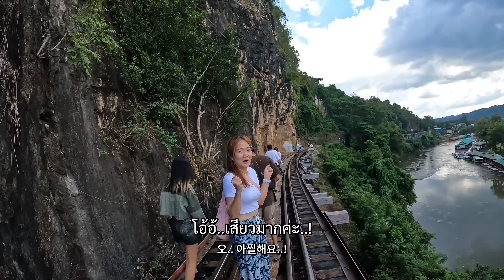1จังหวัด100เหตุการณ์ กาญนะจ๊ะบุรี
ㅡㅡㅡㅡㅡㅡㅡㅡㅡㅡㅡㅡㅡㅡㅡㅡㅡㅡㅡㅡㅡㅡㅡㅡㅡㅡ
ㅡㅡㅡㅡㅡㅡㅡㅡㅡㅡㅡㅡㅡㅡㅡㅡㅡㅡㅡㅡㅡㅡㅡㅡㅡㅡ
ㅡㅡㅡㅡㅡㅡㅡㅡㅡㅡㅡㅡㅡㅡㅡㅡㅡㅡㅡㅡㅡㅡㅡㅡㅡㅡ
ㅡㅡㅡㅡㅡㅡㅡㅡㅡㅡㅡㅡㅡㅡㅡㅡㅡㅡㅡㅡㅡㅡㅡㅡㅡㅡ
ㅡㅡㅡㅡㅡㅡㅡㅡㅡㅡㅡㅡㅡㅡㅡㅡㅡㅡㅡㅡㅡㅡㅡㅡㅡㅡ